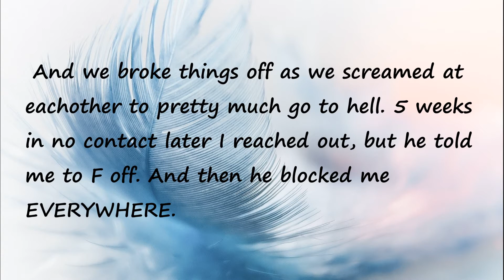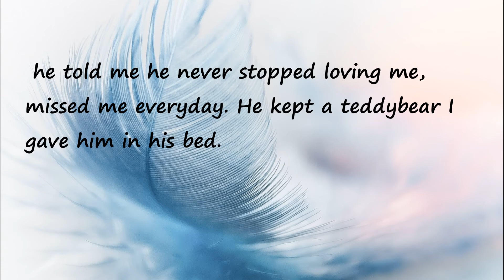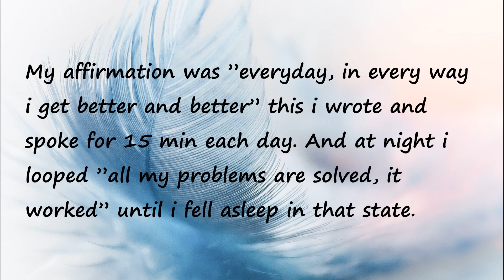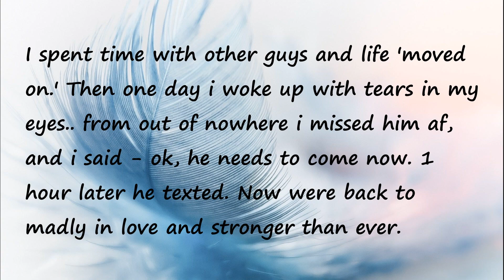She Manifested Her Sp Back After 6 Months Block & No contact | Manifestation Success Story